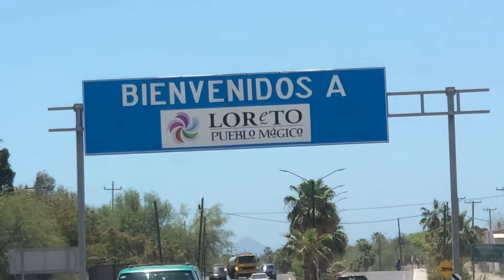Loreto, Baja California, Mexico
Loreto, Baja California, Mexico is welcoming and beautiful! It was the first capitol of the Baja. Mexico’s National Marine Park sits offshore and offers 2,000 km of water for snorkeling, kayaking, swimming, and fishing. Take the time to walk the shoreline and enjoy the delicious seafood. The restaurants on the Loreto Plaza offer live music nightly where you can sit and enjoy the cool evenings.